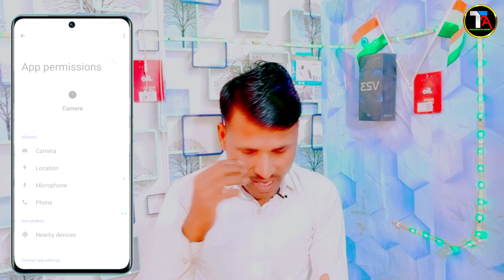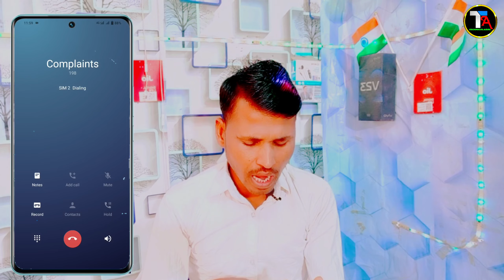How To Remove Green Dot Notification Setting On Vivo V25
😅 Vivo V25 Green Dot notification on off kaise kare
2 How To Remove Green Dot setting On Vivo V25
3 Vivo V25 Green Dot setting Kaise band Kare
4 Vivo V25 Green Dot kya hai kaise remove Kare
5 How To Disable Green Dot Setting On Vivo V25 5g

0:00 intonation
1:07 Vivo V25 Green Dot setting Remove Kaise Kare
2:42 How To disable Green Dot notification on Vivo v25
4:04 Vivo V25 Green Dot notification on off kaise kare